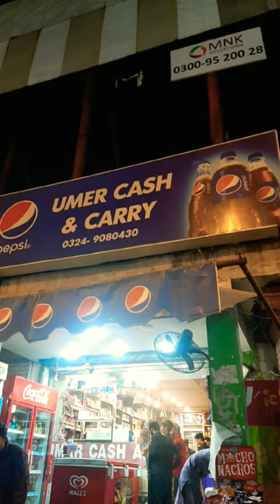Breakfast With College Friends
✨A Day With College Friends
✨College Life
✨Photography
✨Photocopy Room
✨Golden Restaurant
✨SHINWARI
✨Breakfast
✨Umer cash and Carry